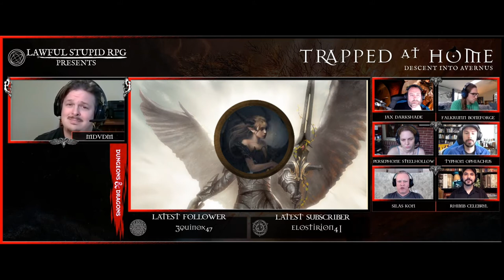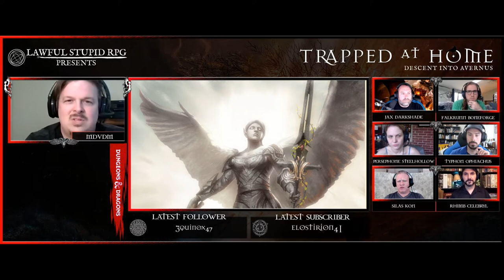Trapped at Home! | Episode 17 - Deception Revealed | Lawful Stupid RPG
Lawful Stupid RPG presents Trapped at Home! | Episode Episode 17 - Deception Revealed

00:00 Welcome to Trapped at Home!
00:29 Players of parts
01:05 DUNGEON MASTER SEAN'S FACE REVEALED!
01:36 Who are these people again?
01:49 Recap
03:29 Silas revisits the scene of the separation from his goddess
04:49 The succubus returns as well... with a new offer
06:50 Glasya, princess of the Nine Hells, daughter of Asmodeus
10:10 Silas gives his answer
10:56 The Blood War
25:06 Per Typhon: "Lawful Stupid RPG is not a bird-safe channel" - eep!
26:58 "You take a bite out of the bird..."
29:05 Falkrunn's turn for the Benny Hill chase
29:57 The real lady of the house, revealed
39:00 Will the real Uldar...
42:10 Living the confusion
44:00 Ante-Scooby
44:50 What suspicious person?
51:39 There's a goblin in my bedroom
56:18 Too many damned NPCs!
1:01:05 Power for the taking...
1:03:12 Who ordered the clarity?
1:11:35 The face of the enemy
1:14:30 This will be on the test
1:27:20 Questions that need answering
1:35:12 Judge, jury, and...
1:37:29 Do you wanna seize a noble?
1:42:30 About our fee...
1:44:35 Half-orc. Full regret
1:52:35 Lot'o goodies!

*Friday: Mist Opportunities - Curse of Strahd @ 6pm EST
*Sunday: Erroth @ 10am EST
*NEW TIME - MONDAY: Trapped at Home! Descent Into Avernus @ 5pm EST